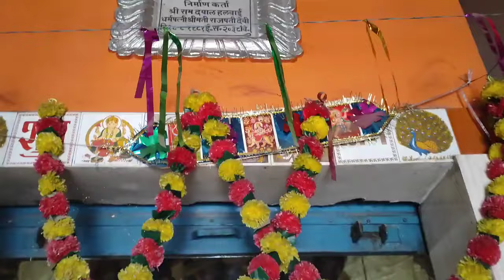श्री हनुमान चालीसा | Shree Hanuman Chalisha | जय हनुमान ग्यानगुन सागर | Maya Pawan Pandey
आरती - श्री दुर्गेअम्बे जीकी आरती | ॐजय अम्बेगौरी आरती | Om jai ambe gouri aarti | maya pawan pandey

Jai Ganesh Jai Ganesh Deva | Ganesh Aarti | जय गणेश जय गणेश देवा आरती | Maya Pandey

आरती - श्री वैभवधन महालक्ष्मी माता जीकी आरती || ॐजय लक्ष्मी माता आरती 2024 | Maya Pawan Pandey#aarti

श्री दुर्गा चालीसा 2024 || नमो नमो दुर्गे सुख करनी || shree durga chalisha 2024 | Maya Pawan Pandey